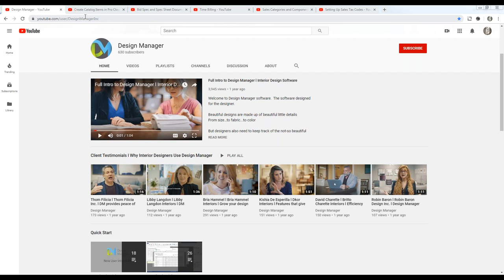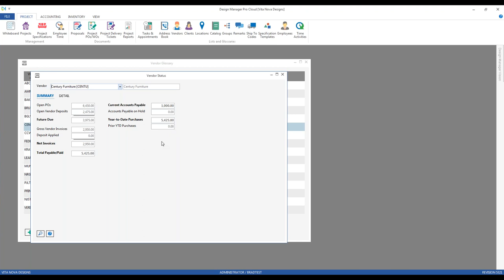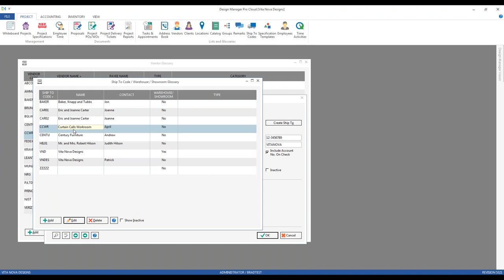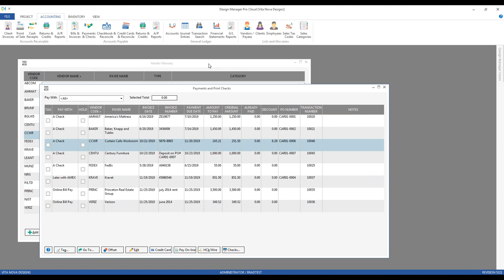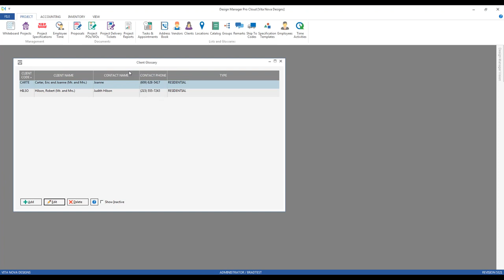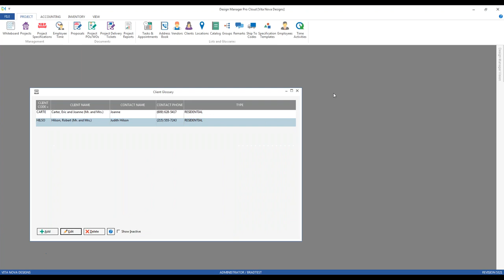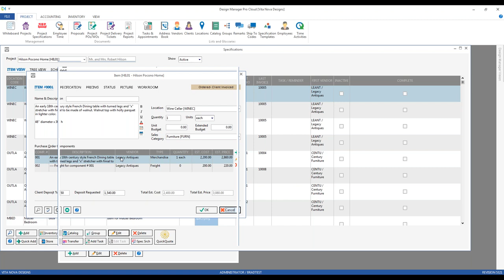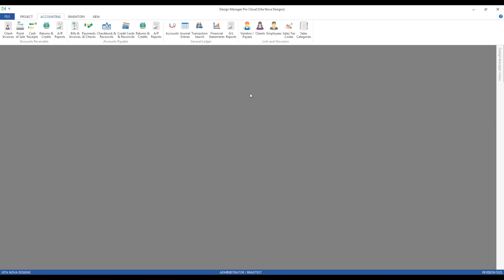Glossaries Explained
Glossaries are used throughout Pro Cloud to maintain data entry consistency and accuracy, to apply various defaults and settings and more. You can access a Glossary whenever you see a ‘Smart Search’ on a screen in Pro Cloud or from the Lists and Glossaries toolbar.

Glossaries reviewed in this webinar are following:
Clients
Vendors
Locations
Remarks
Employees